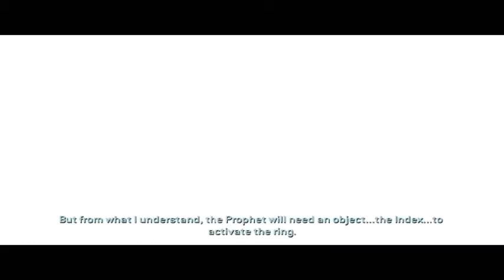Vulcan Plays Halo 2 PC - Episode 7: Regret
I've been a big Halo fan since the first game released on the Xbox back in 2001, and with Halo 4 coming out soon, I've been going through a Marathon of the Halo games. This is my play-through of Halo 2 on the PC.